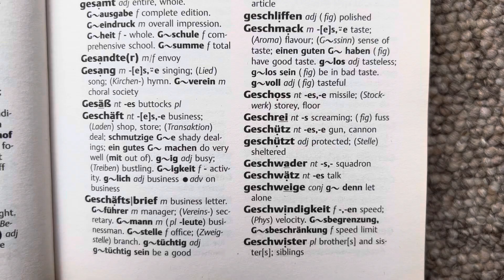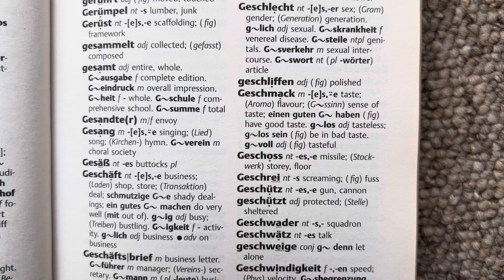Essential German Dictionary Tag 91